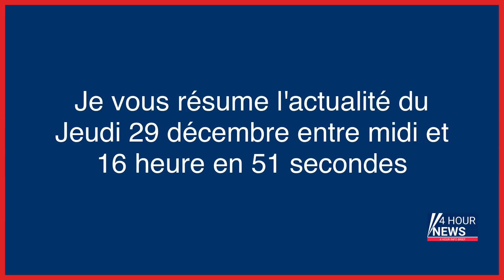Résumé de l'actualité du jour : Jeudi 29 décembre entre 12h et 16h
- « Achète-toi une vie » : Greta Thunberg répond à la provocation d'un influenceur
- Votre commune a-t-elle perdu ou gagné des habitants ?
- Haut-Rhin : un curé cambriolé pendant la messe de Noël
- Covid-19 : une fin d’année dans l’ombre chinoise